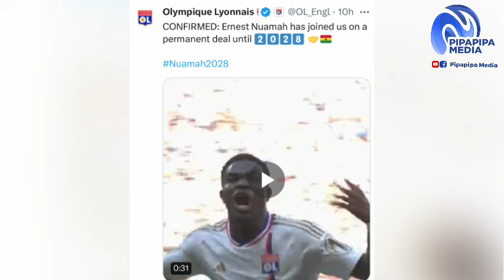GHANA 🇬🇭 VS JAPAN 🇯🇵- BLACK STARS LATEST PLAYERS TRANSFER NEWS ERNEST NUAMAH, COACH NAME SQUAD